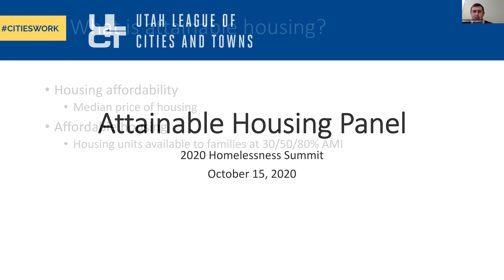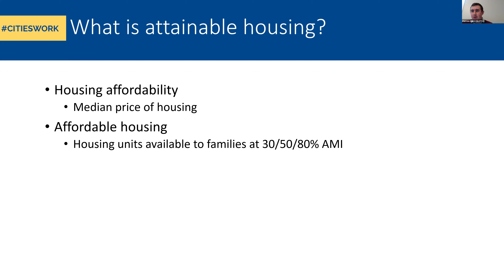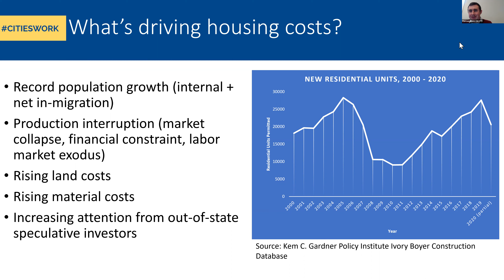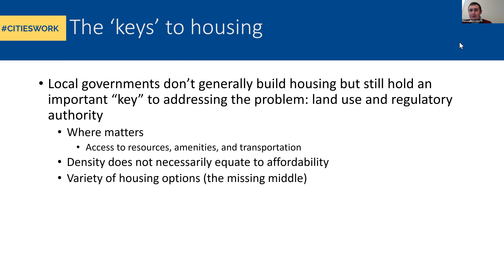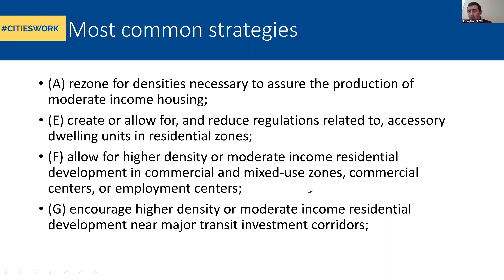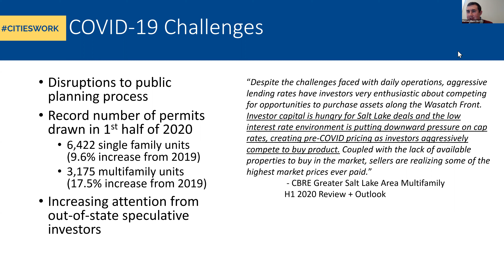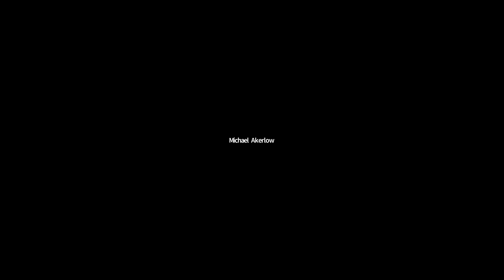Attainable Housing From Policy to Action